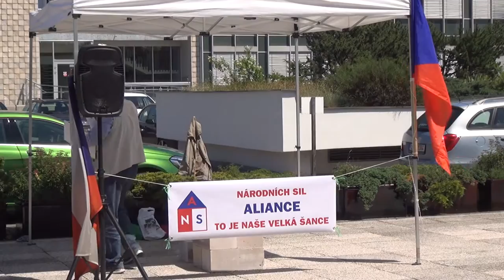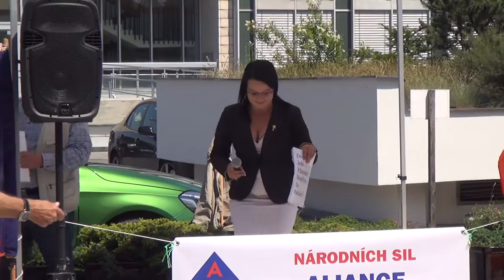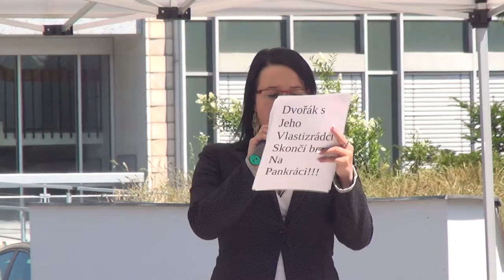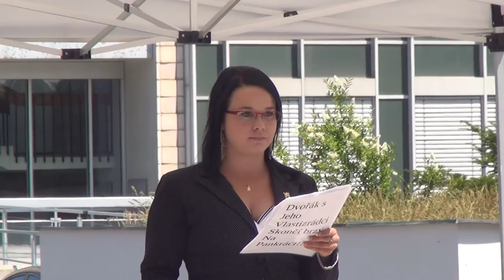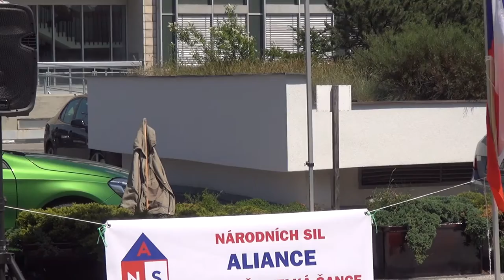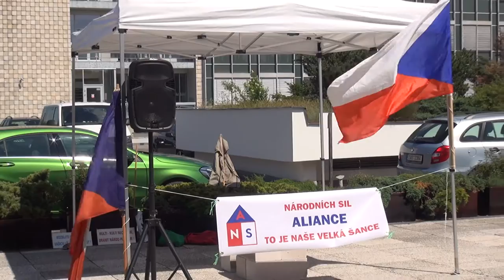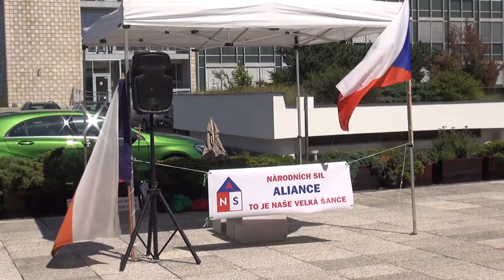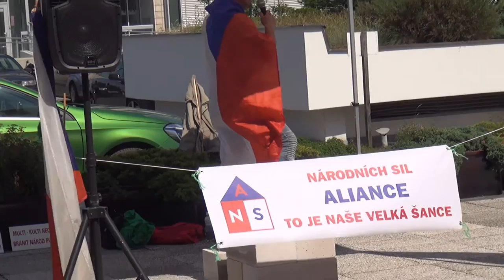Demonstrace proti „vlastizrádné činnosti České televize” (07.06.2016)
Související články:
1. „Přestaňte platit koncesionářské poplatky”, vyplynulo, mimo jiné, z tiskové konference Sdružení koncesionářů veřejnoprávních médií
2. Pozvánka na Demonstraci proti „vlastizrádné činnosti České televize – 8.6.2016“

Bankovní účty pro podporu:
55555513 / 2010 (běžný), 55555521 / 2010 (veřejný)

Za záškuby ve videu odpovídají jednotliví neohleduplní protestující.